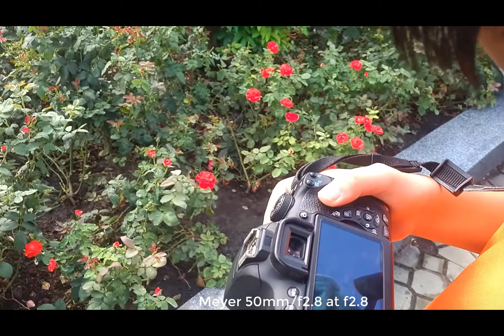#46-Meyer Optik Domiplan 50mm/f2.8-Training for my son photo with Meyer 50mmf2.8 and Canon 700d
This channel review all about len manual focus
we are Nguyễn Trọng Nghĩa, Phan Việt Bình, Nguyễn Ngọc Huy
we have sell len if you want